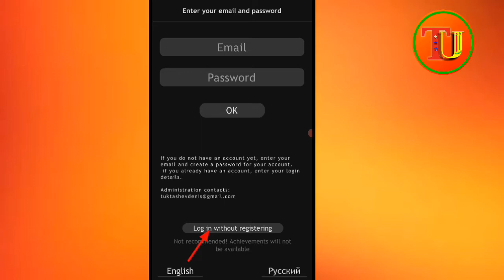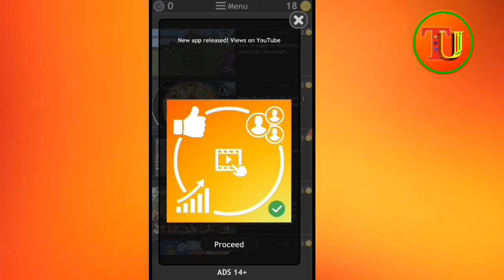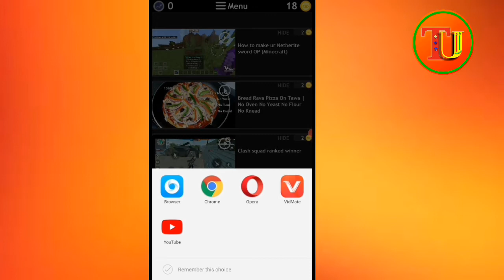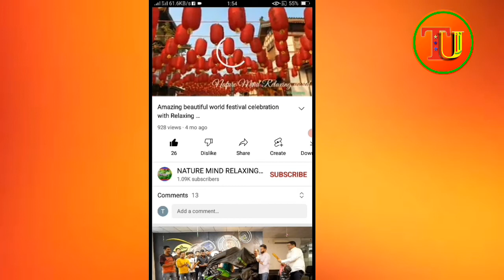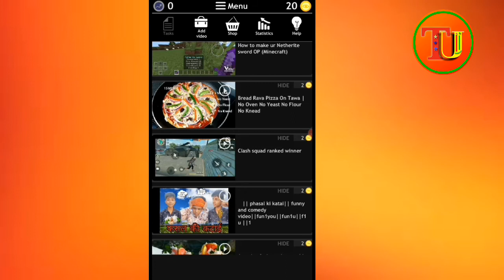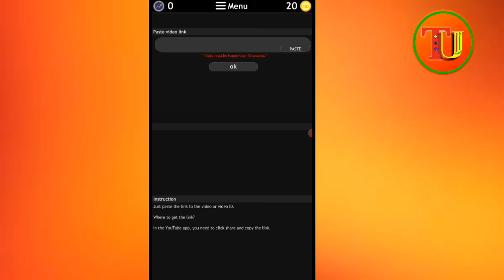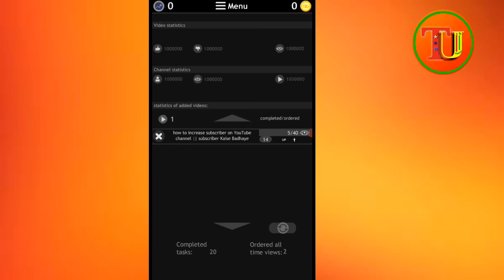How Get More Subscribers On YouTube ! Subscriber Kaise Badhaye ! How to increase subscribers